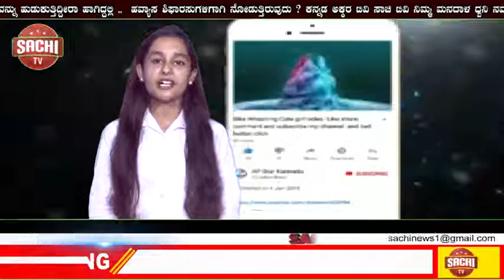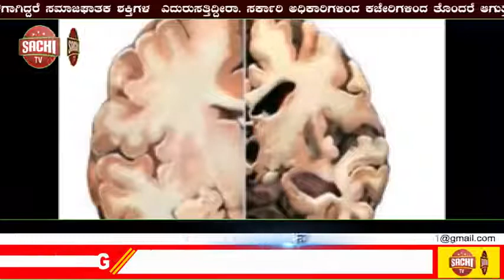ಸವದತ್ತಿ ! ದಲಿತ ಯುವಕನ ಬರ್ಬರ ಹತ್ಯೆ ಖಂಡಿಸಿ ಮನವಿ! | sachi tv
ದಲಿತ ಯುವಕನ ಬರ್ಬರ ಹತ್ಯೆ ಖಂಡಿಸಿ ಮನವಿ

ಸವದತ್ತಿ : ವಿಜಯಪುರ ಜಿಲ್ಲೆಯ ಸಿಂದಗಿ ತಾಲೂಕಿನ ಬೂದಿಹಾಳ ಪಿ.ಎಚ್ ಗ್ರಾಮದಲ್ಲಿ
ದಲಿತ ಯುವಕ ಸವರ್ಣೀಯರ ಕಟ್ಟೆಯ ಮೇಲೆ ಕುಳಿತಿದ್ದಕ್ಕೆ ಆತನನ್ನು
ಬರ್ಬರವಾಗಿ ಹತ್ಯೆ ಮಾಡಿದ್ದನ್ನು ಖಂಡಿಸಿ ಕರ್ನಾಟಕ ರಾಜ್ಯ ದಲಿತ ಸಂಘರ್ಷ ಸಮಿತಿಯಿಂದ
ಬುಧವಾರ ತಹಶೀಲ್ದಾರ ಪ್ರಶಾಂತ ಪಾಟೀಲ ಮೂಲಕ ಸಮಾಜ ಕಲ್ಯಾಣ ಇಲಾಖೆ ಸಚಿವ
ಗೋವಿಂದ ಕಾರಜೋಳ ಅವರಿಗೆ ಮನವಿ ಸಲ್ಲಿಸಲಾಯಿತು.
ಡಿ.ಎಸ್.ಎಸ್ ಸಂಘದ ಜಿಲ್ಲಾಧ್ಯಕ್ಷ ಬಸವರಾಜ ಕಟ್ಟಿಮನಿ ಮಾತನಾಡಿ ಆರ್ಥಿಕವಾಗಿ,
ಶೈಕ್ಷಣಿಕವಾಗಿ, ರಾಜಕೀಯವಾಗಿ ಹಿಂದುಳಿದ ಸಮುದಾಯದ ಮೇಲೆ ಪದೇ ಪದೇ
ಬಹಿμÁ್ಕರ, ದೌರ್ಜನ್ಯ, ಕೊಲೆಗಳಂತಹ ಪ್ರಕರಣಗಳು ನಿರಂತರವಾಗಿ
ನಡೆಯುತ್ತಲೇ ಇವೆ. ಈ ಕೃತ್ಯ ನಾಗರಿಕ ಸಮಾಜ ತಲೆತಗ್ಗಿಸುವಂತಹ ಕೃತ್ಯವಾಗಿದೆ.
ಭಾರತ ದೇಶಕ್ಕೆ 8 ದಶಕಗಳು ಕಳೆದರೂ ಕೂಡಾ ನಮ್ಮ ದೇಶದಲ್ಲಿ ದಲಿತರಿಗೆ
ಮಾತ್ರ ಇನ್ನೂ ಸ್ವಾತಂತ್ರ್ಯ ಸಿಕ್ಕಿಲ್ಲ. ದಲಿತ ಯುವಕನ ಬರ್ಬರವಾಗಿ ಹತ್ಯೆ ಮಾಡಿದ್ದನ್ನು
ಖಂಡಿಸಿ ತಪ್ಪಿತಸ್ಥರ ಮೇಲೆ ಸೂಕ್ತ ಕ್ರಮಕೈಗೊಂಡು ಆರೋಪಿತರಿಗೆ ಗಲ್ಲು ಶಿಕ್ಷೆ
ವಿಧಿಸಬೇಕು. ಅತ್ಯಂತ ಕಟ್ಟಕಡೆ ಸಮುದಾಯದ ಪ್ರಕರಣಕ್ಕೆ ಸರಕಾರ ಸೂಕ್ತ
ಕ್ರಮ ತೆಗೆದುಕೊಂಡು ಆರೋಪಿಗಳಿಗೆ ಗಲ್ಲು ಶಿಕ್ಷೆ ವಿಧಿಸದಿದ್ದಲ್ಲಿ ಕರ್ನಾಟಕ
ರಾಜ್ಯಾದ್ಯಂತ ದಲಿತ ಪರ ಸಂಘಟನೆಗಳು ಬೀದಿಗಿಳಿದು ಉಗ್ರವಾದ ಹೋರಾಟ
ಮಾಡುವುದು ಅನಿವಾರ್ಯವಾಗುತ್ತದೆ ಎಂದರು.
ಈ ವೇಳೆ ಬೆಳಗಾವಿ ವಿಭಾಗೀಯ ಅಧ್ಯಕ್ಷ ಶ್ರೀಕಾಂತ ಮಾದರ, ರಮೇಶ
ಗಿಡ್ಡಪ್ಪಗೋಳ, ರಾಮವ್ವ ಕರೋಶಿ, ಲಕ್ಷ್ಮೀ ನಾಗನ್ನವರ, ಕಾಮಾಕ್ಷಿ ಬಾಜನವರ,
ಬಾಳಪ್ಪ ಹರಿಜನ, ಮೈಲಾರಿ ಬಡಕಲೂರ, ವೈ.ವೈ. ಕಾಳಪ್ಪನವರ ಮತ್ತಿತರರು
ಇದ್ದರು.